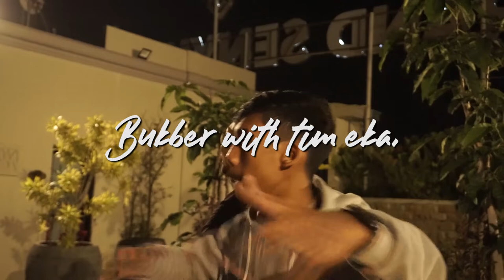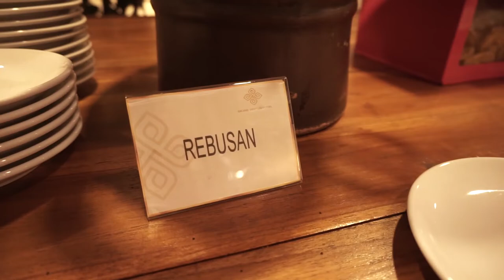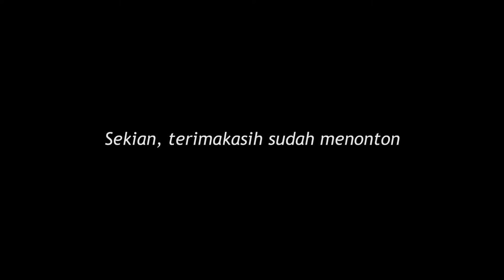Bukber with tim di Grand Senyum Yogyakarta ( Alis Challenge )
Tidak ada deskripsi.